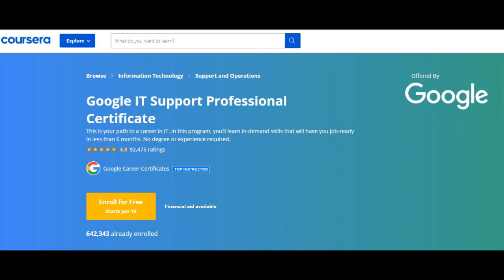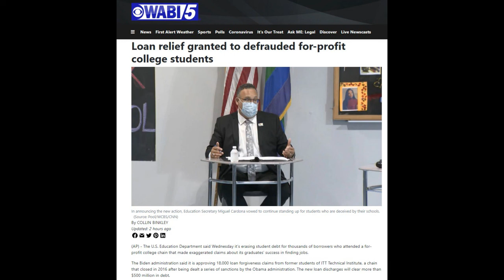ITT Technical School Scam Victims get Debt Relief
IT school scams do exist and have taken millions from aspiring IT professionals. This is the reason I will not stop warning people of scams even if I am the only one doing so. If you get angry about it in the comments sections I'm done arguing with you. You're getting blocked.